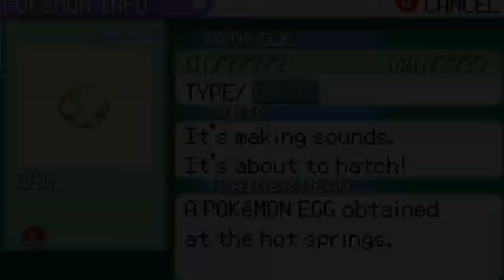vs. Team Magma Boss Marc!: Pokemon Emerald Randomizer #14